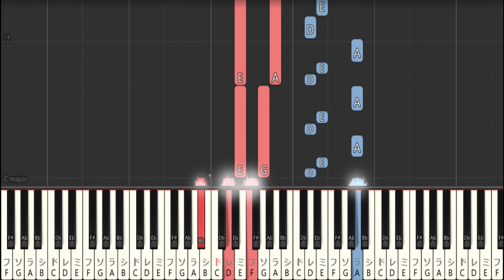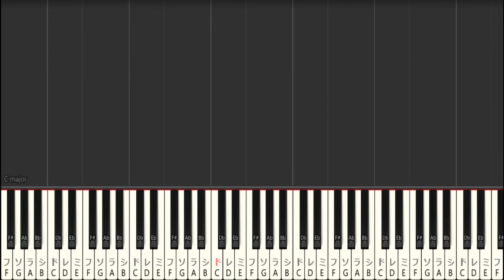【ピアノ演奏】ダイアモンド クレバス/シェリル・ノーム starring May'n(Diamond Crevasse/Sheryl Nome starring May'n)【piano cover】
シェリル・ノーム starring May'nさんの「ダイアモンド クレバス」をピアノで演奏しました。

ピアノ初心者や未経験者でも弾けるよう簡単にした動画もありますので、興味がありましたら是非確認してみてください。

■サイト
・初心者ピアノ耳コピ・即興講座